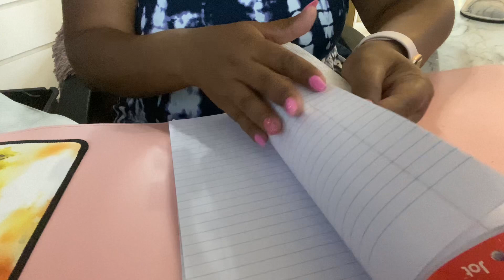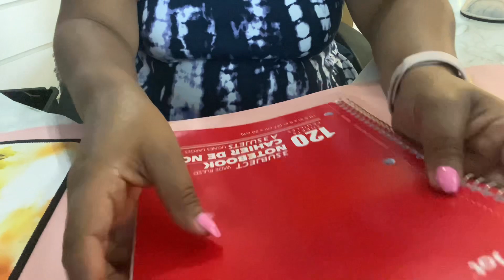ASMR - typing with long nails | Type with me